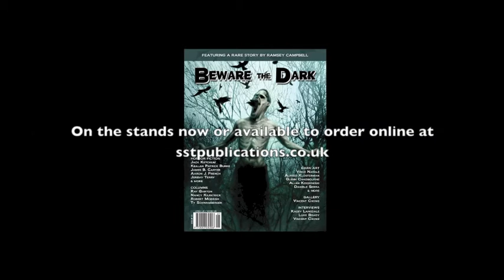BEWARE THE DARK trailer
BEWARE THE DARK magazine. The new brand in horror from SST Publications.

Trailer by Eric Red.